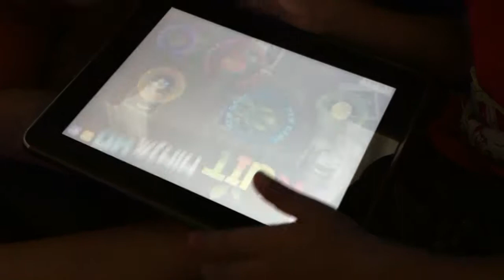Fruit Ninja HD - double play